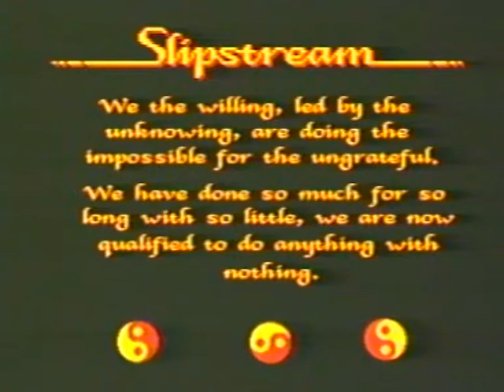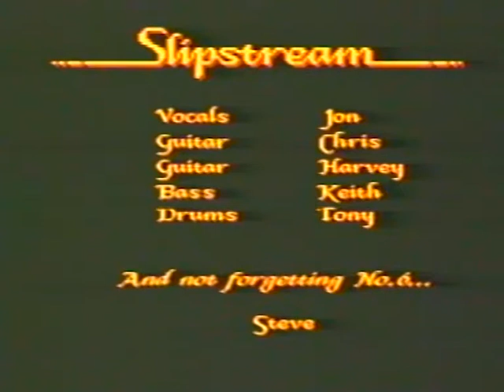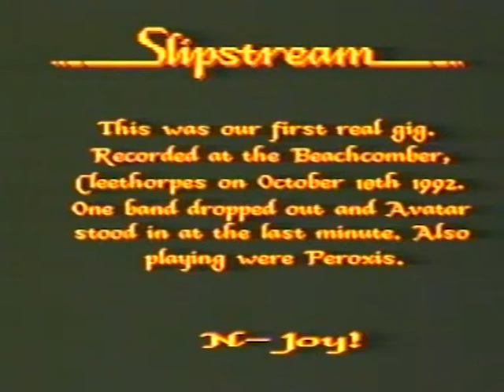Slipstream Beacholme 10/10/1992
Jon Smith - Vocals
Simon Harvey - Guitar
Chris Hall - Guitar
Keith Sykes - Bass
Tony Jones - Drums

Someone forgot to switch the lights on and Jean who was filming had a few and kept switching off and missing bits!